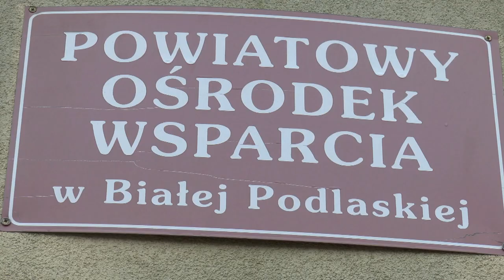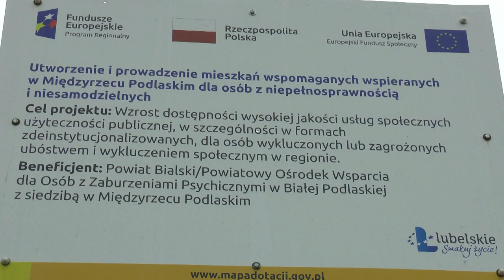Powiatowy Ośrodek Wsparcia w Międzyrzecu Podlaskim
Odwiedziliśmy z kamerą Powiatowy Ośrodek Wsparcia w Międzyrzecu Podlaskim.